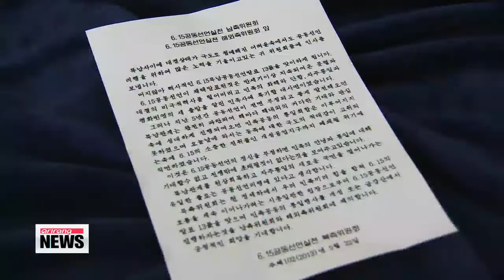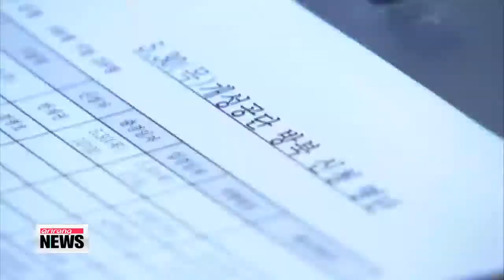S. Korea bans joint preparation of event with N. Korea 정부 6.15 남측위 5일 개성방문 불허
South Korea has banned its citizens from visiting North Korea to prepare for a joint event symbolizing cooperation between the two Koreas.
Meanwhile, Pyongyang criticized Seoul on Sunday for turning down the offer for civilian level talks.
Our Ji Myung-kil reports.
June 15th marks the 13th anniversary of the June 15th Joint Declaration between North and South Korea, promoting the idea of reunification through economic cooperation and cultural events.
With the anniversary not far off Pyongyang extended an invitation to a civilian group in South Korea to prepare for the joint event.
The South Korean Committee who received the invitation had pushed for the meeting to be held this Wednesday.
However, Seoul's unification ministry said Sunday that it will not allow the committee to make the trip North ... as government level talks must precede any dialogue that involve civilians.
Inter-Korean relations had not been rosy since former President Lee Myung-bak's administration ... but as President Park Geun-hye took office, North Korea upped the ante with endless threats. The two countries are currently in gridlock over the suspension of the joint Gaeseong Industrial Complex in early April.
South Korea had proposed working level talks since the halt of the business park, but North Korea has declined ... only offering civilian dialogue instead.
To ease the current stalemate, progressive groups, opposition lawmakers and businessmen with factories in Gaeseong have asked Seoul for more flexibility in opening up opportunities for dialogue between the South and North.